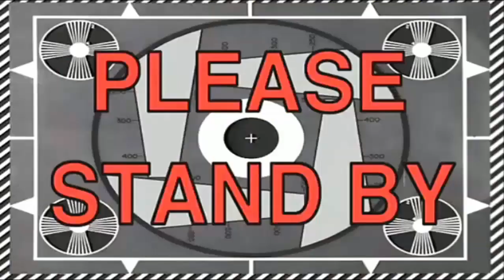iPhone 14 Pro Max Upin Hilang | GTA San Andreas DYOM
[Bang Rezaa] [iPhone 14 Pro Max Upin Hilang | GTA San Andreas DYOM] [0Uf9aCAeZpU]